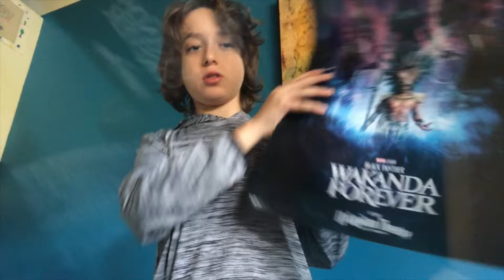Come with me to the Black Panther: Wakanda Forever Premiere!!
In this video we’ll walk you through:
- Getting Ready for the Premiere
- The Event itself
- The Swag we got

Our channel is about lots of stuff. We cover stuff such as film, business and art!